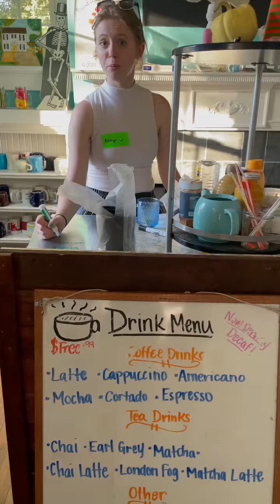Life at a free coffeehouse and food pantry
Bread Coffeehouse at Emory University campus, a place where good coffee flows freely, yummy treats are served daily. Checkout my page and support Bread here: